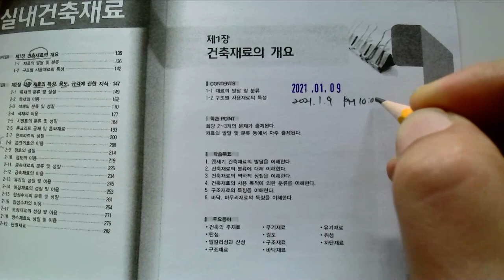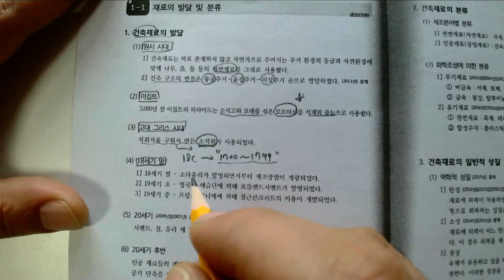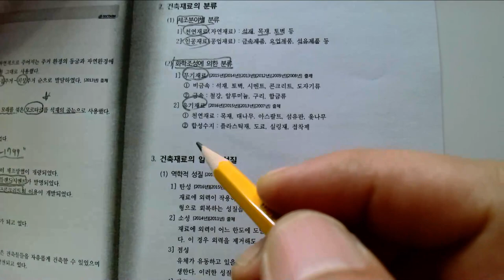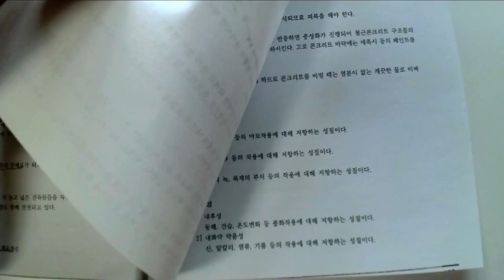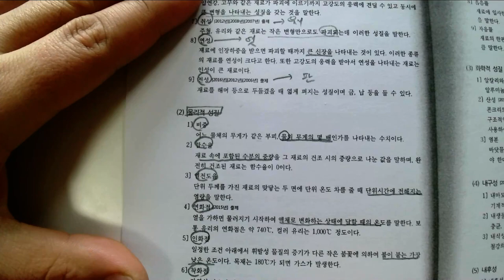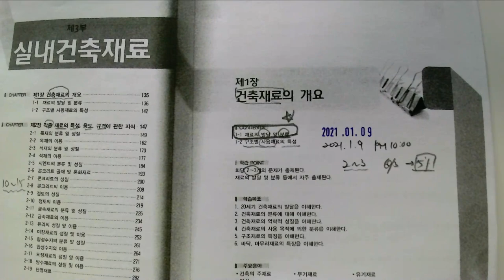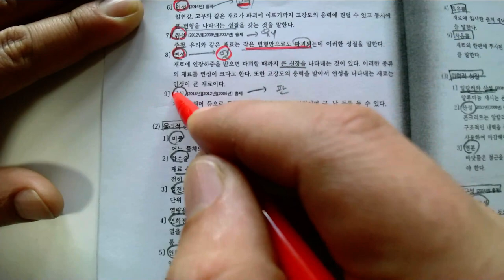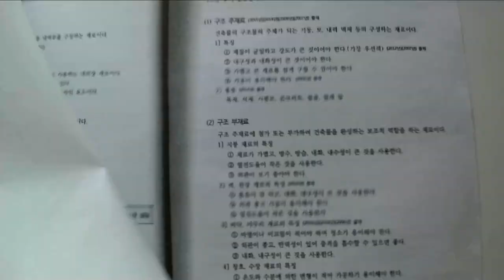6_실내건축재료_01_재료의발달및분류(2021. 1. 9.촬영_2021년 제1회 정기기능사 실내건축기능사필기)_안샘과함께하는 2021. 최신실내건축기능사! 누구나 합격가능~~!!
6_실내건축재료_01_재료의발달및분류(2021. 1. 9.촬영_2021년 제1회 정기기능사 실내건축기능사필기)_안샘과함께하는 2021. 최신실내건축기능사! 누구나 합격가능~~!!

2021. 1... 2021년 제1회 국가기술자격증 실내건축기능사(2021. 1회 정기기능사 공개문제) 취득을 위해 울산공업고등학교 건축과 1~3학년 학생을 대상으로 원격수업에 이루어지는 수업입니다.